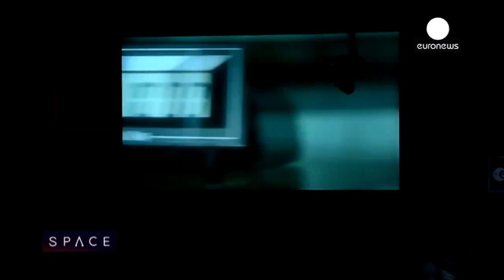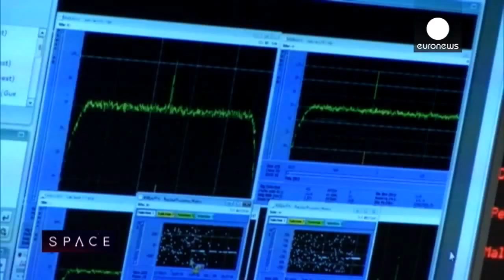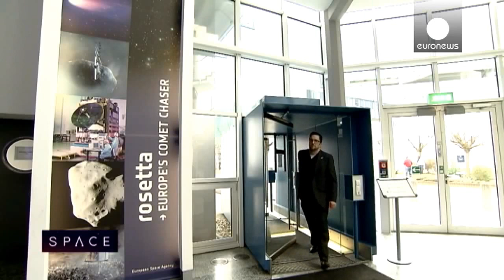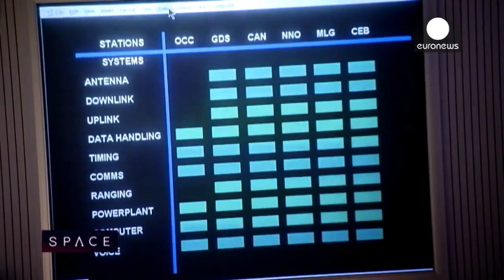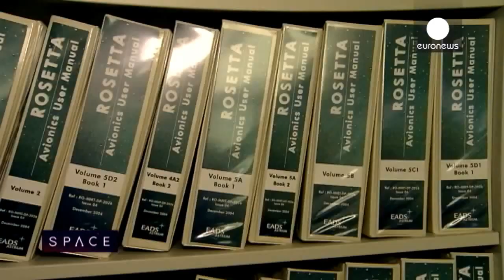Rosetta - The Comet Hunter Awakes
The exploits of comet-hunting spacecraft Rosetta are generating intense interest as it speeds towards a dramatic climax this autumn.

The craft will catch up with comet 67p/Churyumov--Gerasimenko, fly alongside, and put a lander on its surface. Throughout this fantastic voyage, Euronews will have special access to the engineers and scientists who are making it happen.

On 20th January Rosetta woke up from two and a half years of hibernation. It was a moment of extreme tension for everyone at ESA's European Space Operations Centre in Darmstadt, Germany. Strained, nervous faces searched for a signal from a probe in deep space.

After some 45 minutes of anxiety the all-important first signal came through. The scientists burst into energetic applause.